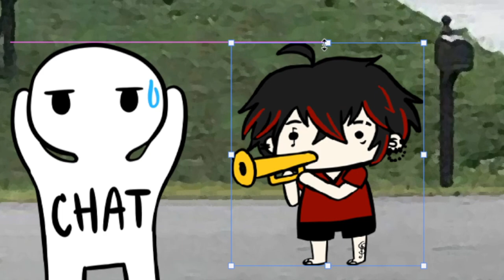annoying_høri.psd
CHAT 🎺 HØRI

「- HASHTAGS -」
🤖 ART: HORI07_Art
🤖 SHOT: HORI07_Moment